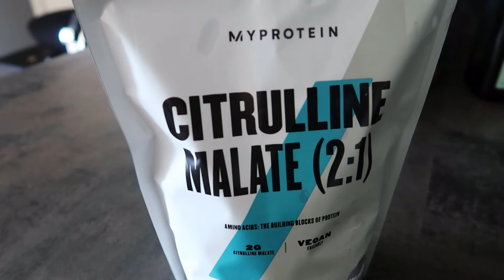I WAS NOT PREPARED